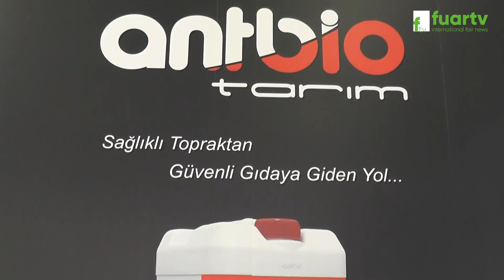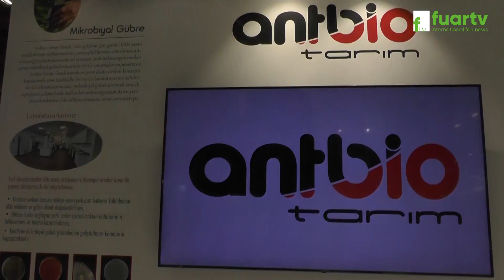ANTBİO TARIM A. Ş. - ANTALYA ANFAŞ GROWTECH FUARI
Antalya ili Döşemealtı İlçesinde faaliyette bulunan ANTBİO TARIM A. Ş. Yönetim Kurulu Üyeleri Sn. Hüseyin Emre KAZAN & Zeki ALAGÖZ, başarı ve faaliyetlerini ANTALYA ANFAŞ GROWTECH FUARI firma standında, Fuar TV muhabirimiz Hülya ÇEKİM' e anlattı.